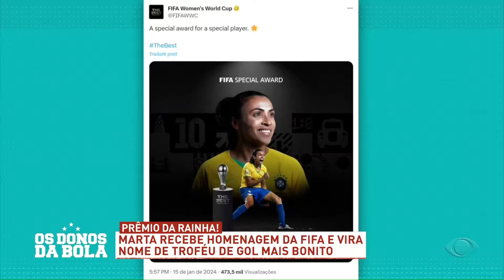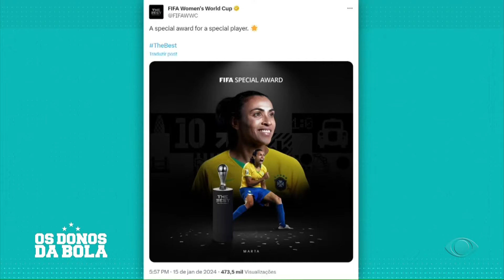Guilherme Madruga vence Prêmio Puskás - 16/01/2024 - Os Donos da Bola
O gol de bicicleta de Guilherme Madruga levou o Prêmio Puskás como o mais bonito de 2023 e Marta foi imortalizada com premiação especial da FIFA como mostrado e comentado no programa Os Donos da Bola - 16/01/2024